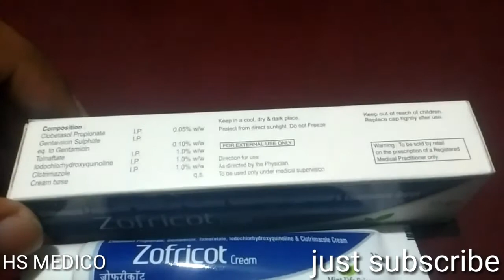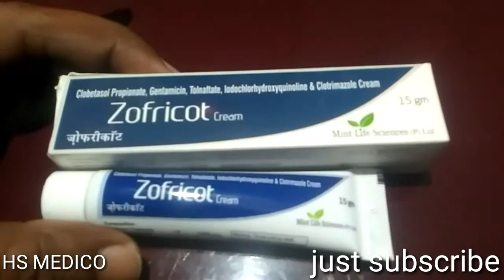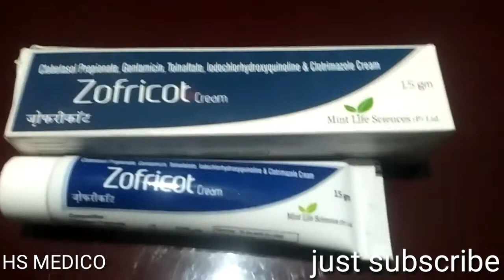Dermatitis fungal infections दाद खाज खुजली का ईलाज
How to zofricot cream ,zofricot cream ka kam ,zofricot cream ka benefit, zofricot cream ka side effects ,zofricot cream ko kaise lagana hai ,zofricot cream ka company ,zofricot cream ka contain s ,